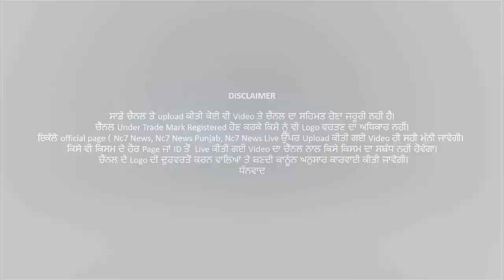Corona breaks into Canadian stores, hugs employees|| Nc7 News | ਕੋਰੋਨਾ ਹੁਣ ਕੇਨੇਡਾ ਦੇ ਸਟੋਰਾਂ ਚ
Corona breaks into Canadian stores, hugs employees|| Nc7 News  |